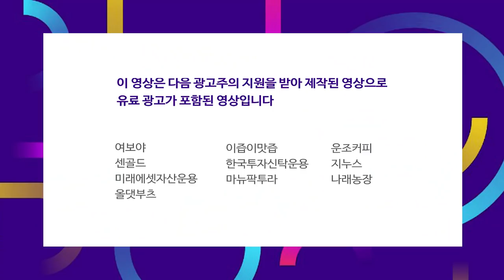삼성의 지배구조 개편, 아주 천천히 진행하고 마무리 맺을 가능성이 높다 f.최남곤 수석연구원